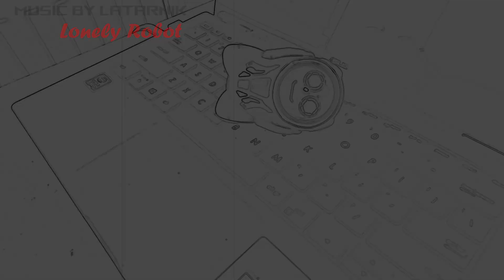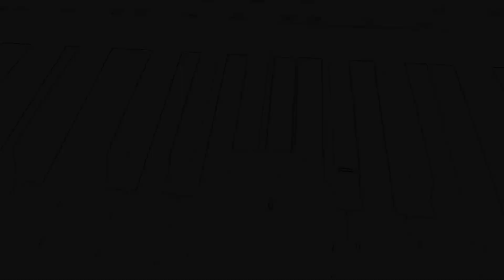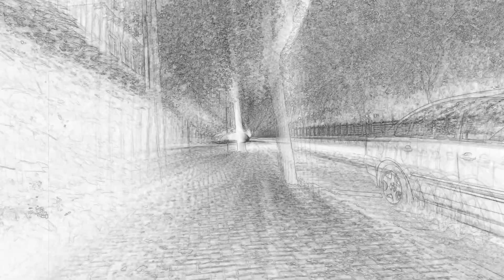Latarnik - Lonely Robot